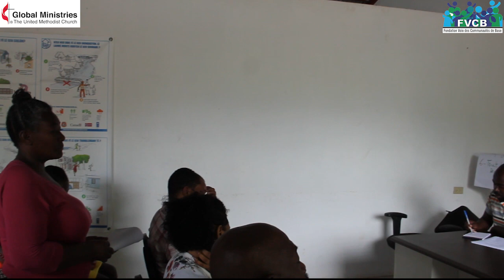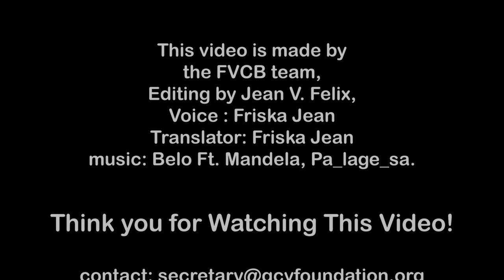End clinic Barraders Maniche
Interesting video capturing the images of a patient on his way to the clinic and his back to his house. Also is included the health cares that he received the last week of the mobile clinics in Baraderes